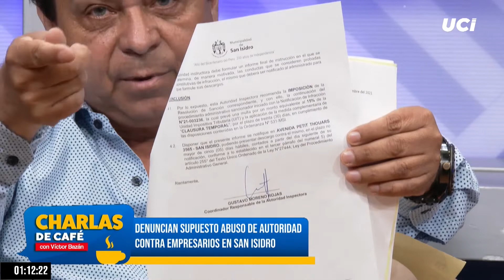SAN ISIDRO: Denuncian supuesto ABUSO DE AUTORIDAD por parte de la MUNICIPALIDAD contra empresarios